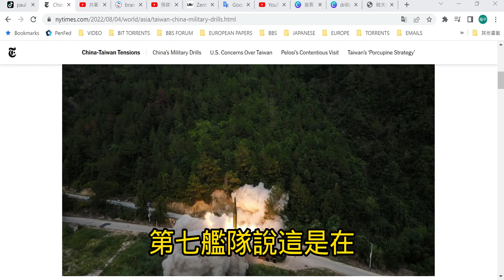20220805 解放軍和美軍在臺灣海峽附近排兵布陣